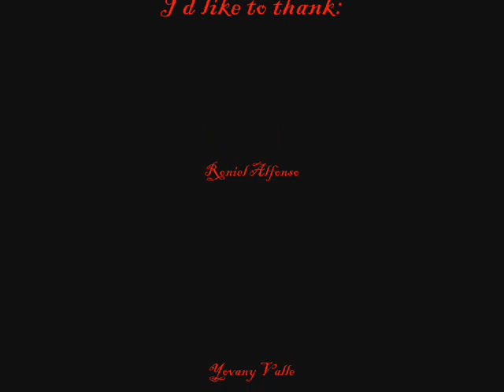CUBAN METAL NECROMORGUE new sound trial